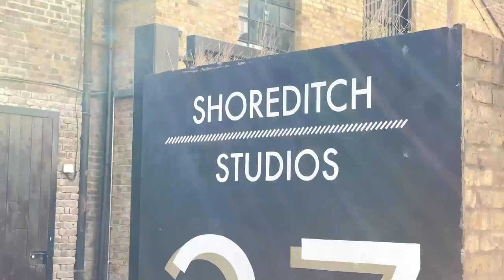London Day 4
Fashion model shooting with Phoebe and Presley